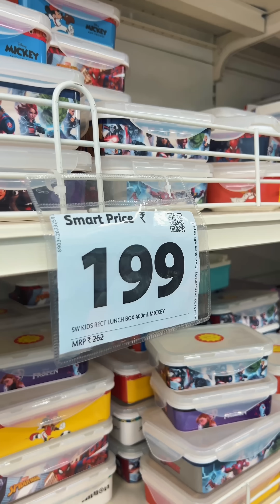Kanya Pujan ke Liye Ki Itni Sari Shopping 🛍️